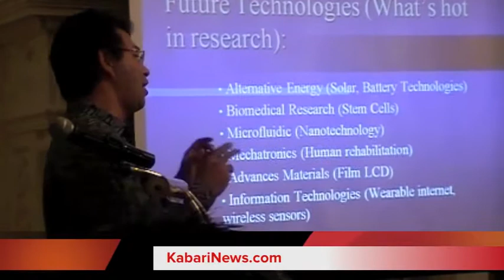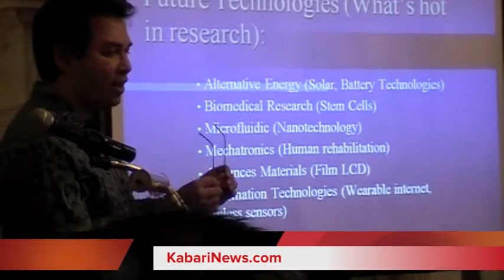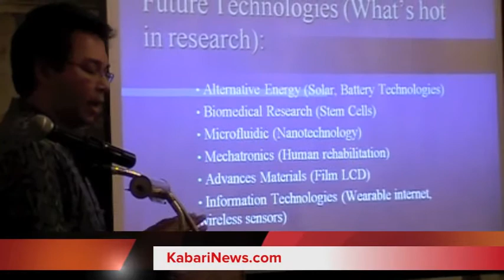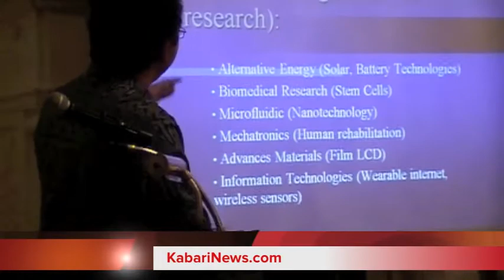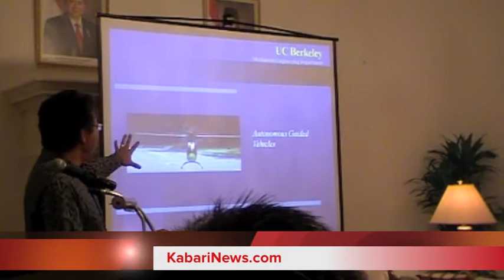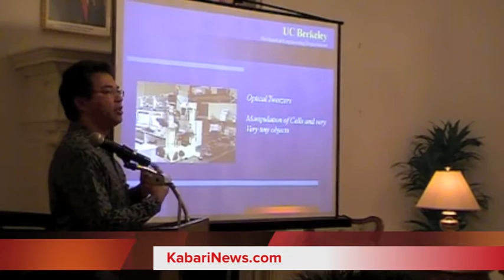2. Dr. George Anwar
Dr. George Anwar, Lecturer di UC Berkeley , memberi lecture tentang teknologi di Amerika.